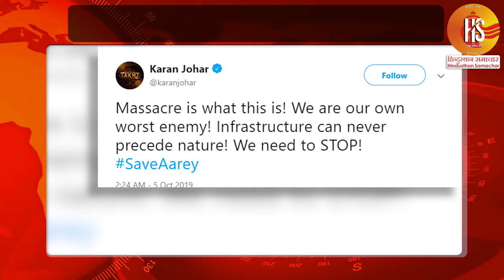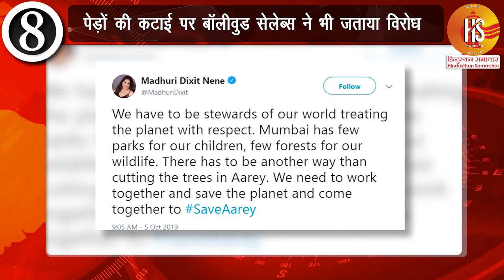क्या जल्द मिलने वाली है Ayodhya Ram Mandir पे खुशखबरी? Yogi Adityanath ने दिया बड़ा बयान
Soon good news can come on Ram mandir. Up cm yogi Adityanath said soon we can get good news over ram mandir.

Trending Query:- Ayodhya, Ayodhya Case, Ram Mandir, Yogi Adityanath, Bihar Flood, Cm Nitish Kumar, Election Commission Of India, Haryana Election, Maharashtra Election, Assembly Election 2019, Donald Trump, North Korea, Wing Commander Abhinandan, Arey Colony, Celebrities On Aarey Forest, Terrorists, India Vs South Africa, Test Match, Latest News